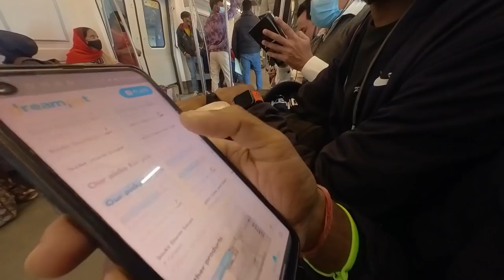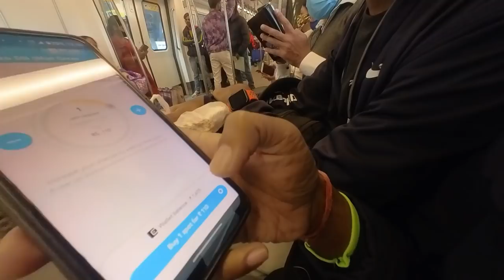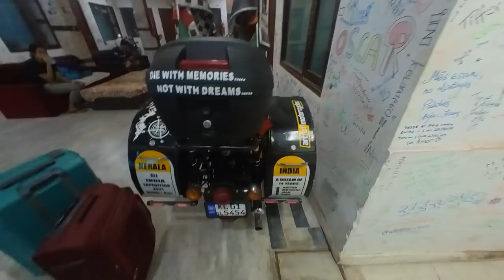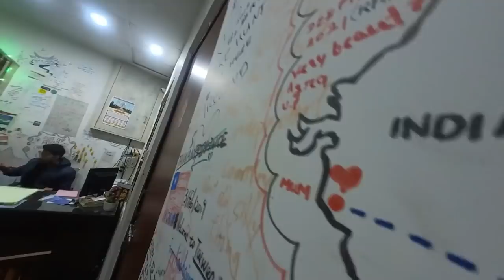Original saanam ഇട്ടു Testing പക്ഷേ scammers പൊക്കി തേപ്പ് New Delhi Agra Nike Air Way Of Life Vlog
The Taj Mahal (/ˌtɑːdʒ məˈhɑːl, ˌtɑːʒ-/;[4] lit. 'Crown of the Palace', [taːdʒ ˈmɛːɦ(ə)l]),[5] is an ivory-white marble mausoleum on the right bank of the river Yamuna in the Indian city of Agra. It was commissioned in 1632 by the Mughal emperor Shah Jahan (reigned from 1628 to 1658) to house the tomb of his favourite wife, Mumtaz Mahal; it also houses the tomb of Shah Jahan himself. The tomb is the centrepiece of a 17-hectare (42-acre) complex, which includes a mosque and a guest house, and is set in formal gardens bounded on three sides by a crenellated wall.

The Taj Mahal incorporates and expands on design traditions of Indo-Islamic and earlier Mughal architecture. Specific inspiration came from successful Timurid and Mughal buildings including the Gur-e Amir (the tomb of Timur, progenitor of the Mughal dynasty, in Samarkand),[14] Humayun's Tomb which inspired the Charbagh gardens and hasht-behesht (architecture) plan of the site, Itmad-Ud-Daulah's Tomb (sometimes called the Baby Taj), and Shah Jahan's own Jama Masjid in Delhi. While earlier Mughal buildings were primarily constructed of red sandstone, Shah Jahan promoted the use of white marble inlaid with semi-precious stones. Buildings under his patronage reached new levels of refinement.[15]

Tomb

The tomb is the central focus of the entire complex of the Taj Mahal. It is a large, white marble structure standing on a square plinth and consists of a symmetrical building with an iwan (an arch-shaped doorway) topped by a large dome and finial. Like most Mughal tombs, the basic elements are Indo-Islamic in origin.[16]

The base structure is a large multi-chambered cube with chamfered corners forming an unequal eight-sided structure that is approximately 55 metres (180 ft) on each of the four long sides. Each side of the iwan is framed with a huge pishtaq or vaulted archway with two similarly shaped arched balconies stacked on either side. This motif of stacked pishtaqs is replicated on the chamfered corner areas, making the design completely symmetrical on all sides of the building. Four minarets frame the tomb, one at each corner of the plinth facing the chamfered corners. The main chamber houses the false sarcophagi of Mumtaz Mahal and Shah Jahan; the actual graves are at a lower level.[17]